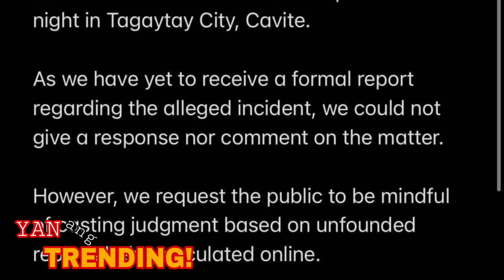GRABE ang sinapit ng actress na si ANA JALANDONI sa kamay ng kanyang nobyong si KIT THOMPSON!